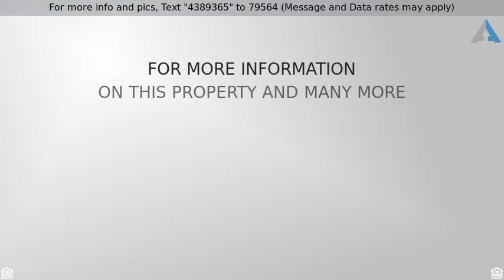Priced at $334,900 - 1675 LARKIN ROAD, BOOTHWYN, PA 19061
A RARE FIND!

A Rare Find!   A hidden gated property, just shy of an acre, sits well off the road by way of a long drive-up circular driveway delivering you straight to this elegant custom built stone home.  A stunning home that featuring beautiful hardwoods, an open floor plan for living & entertaining, 2 large stone fireplaces, and a den that is ridiculously huge bestowing a working (& recently tuned) Player Piano. This place is absolutely amazing!  The 3 bedrooms are beautiful & spacious with sizable and walk-in closets.  The spacious Master bedroom hosts a large organized closet, 3 windows, and a private full bath with glass enclosed designer-tiled double shower hosting dazzling  multiple selectable shower heads, including a rain shower head and two body spray shower heads. The 2 other bedrooms are gracious and roomy as well with organized walk-in closets.  The 2nd full bath is just as lovely & striking with an open tub design and matching oil-rubbed bronze hardware.   The kitchen is picture-perfect with ample 42" cherry cabinets and gleaming granite counters with quartz lines running through the granite.  There is plenty of space here for any serious cook. The breakfast bar is a special attraction and will serve multi purposes.  All new energy efficient windows throughout lets in the warm sunshine and wonderful natural light.  This property also has a backyard retreat with a built in swimming pool that has 2 outside baths and shed to hold pool equipment.  This property is located next to a creek and has lots of open ground in front and back.  Also included are a 4 yr. new roof, newly paved extended driveway, A Regency Classic I3100 wood stove insert, and a lengthy list of  even more upgrades.  This home will not disappoint!